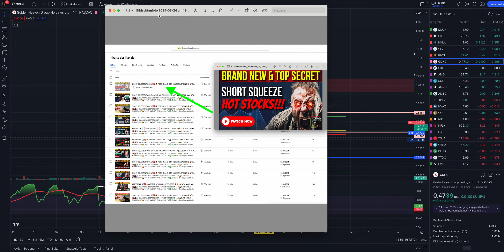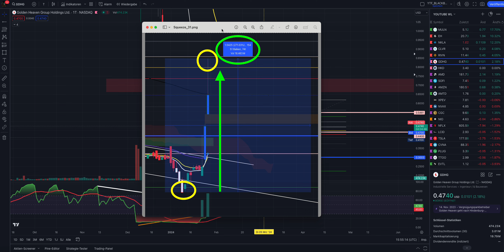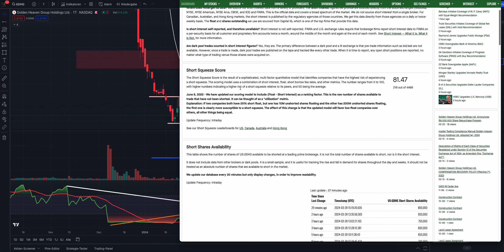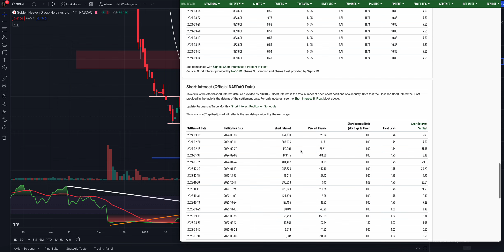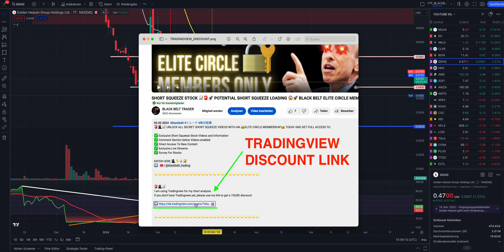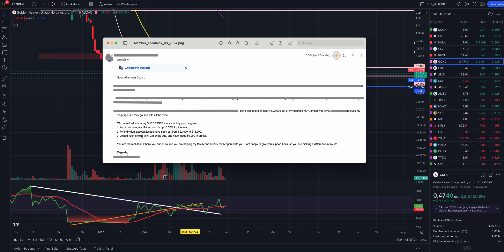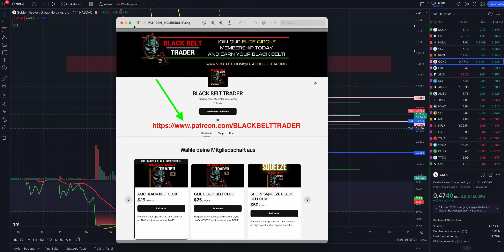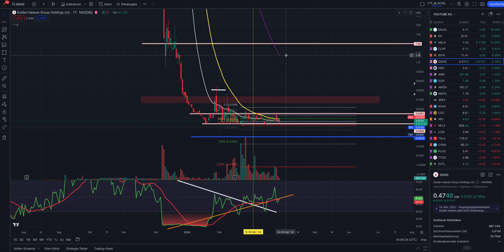SHORT SQUEEZE STOCK BIGGER THAN GAMESTOP SHORT SQUEEZE OR AMC STOCK MOASS ⁉️😱🚀 VW SHORT SQUEEZE 🤖📈🚀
🚨🥷📈 UNLOCK ALL SECRET SHORT SQUEEZE VIDEOS WITH AN 👑ELITE CIRCLE MEMBERSHIP👑 TODAY AND GET FULL ACCESS TO:

✅ Exclusive Short Squeeze Stock Videos and Information
✅ Comment Section below Videos enabled
✅ Direct Access To New Content
✅ Exclusive Live Streams
✅ Survey For Stocks